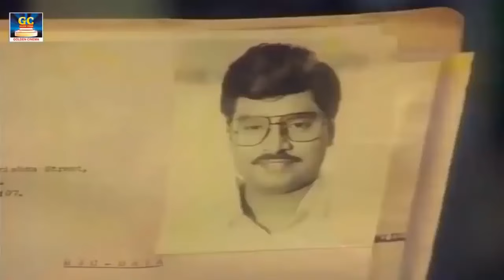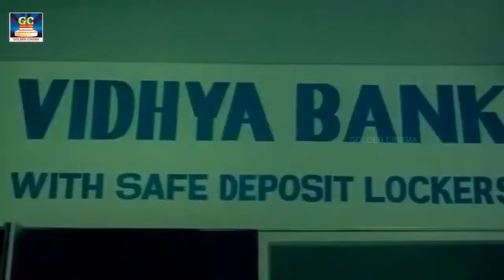Bhagyaraj Super Hit Movie Scenes Rudhra Movie Comedy Best Comedy Scenes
Movie Name :Rudhra

K. Bhagyaraj as Madurai
Gouthami as Rudhra
Lakshmi as DSP Lalitha
Mansoor Ali Khan as Kedi Mayandi
Senthamarai as DSP
Delhi Ganesh as DCP Sundararajan
Nalinikanth as ACP Mohan
Kamala_Kamesh as Rudhra's neighbor
T. S. Raghavendar as Rudhra's father
Major Sundarrajan as Judge (guest appearance)

Movies
ShortFilms
Special Programs
Events
Movie News